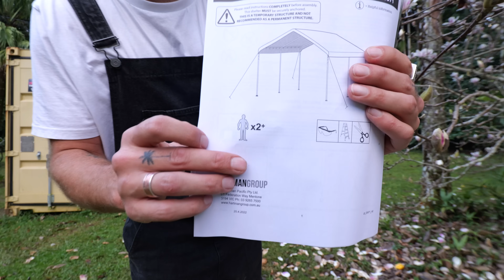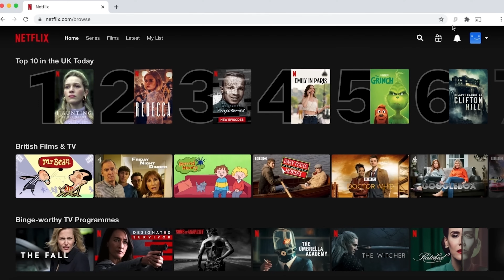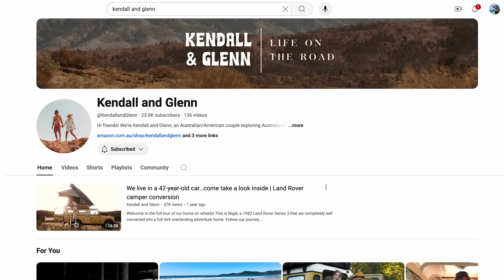The one where everything changes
For the behind the scenes - Join us on Instagram

Music - all music I use in my videos can be found on a playlist here!

After 6 years of full time van life and travel I have bought my dream land and plan to create an off-grid homestead! Occy and I would love for you to join us on this journey and learn with us along the way!